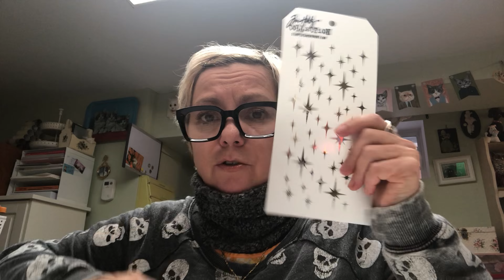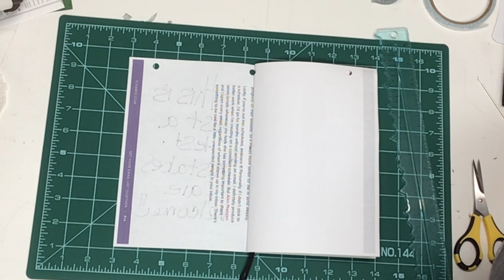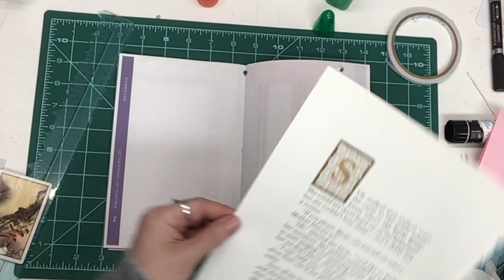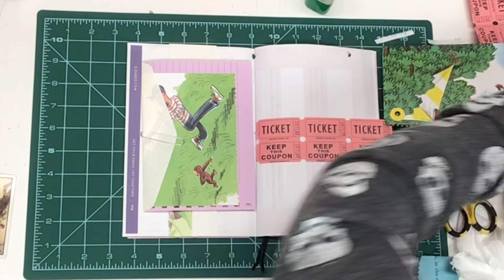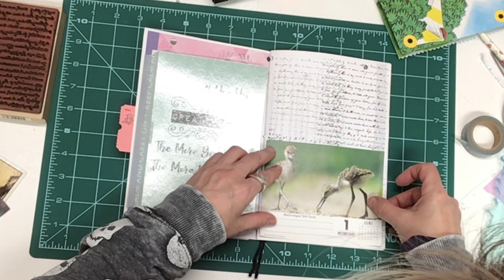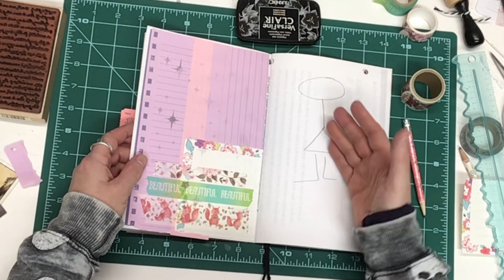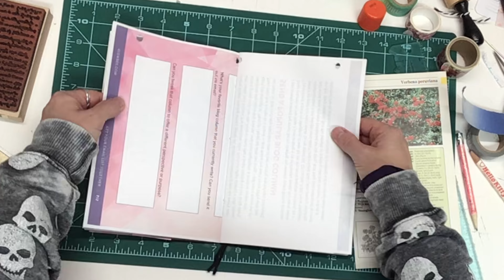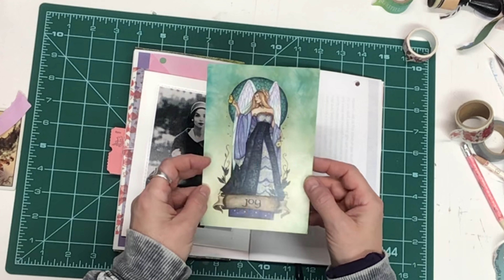Create Simple Pages & Pockets in a Practice Junk Journal - Easy DIY Ideas for Beginners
In this video I show you how to create easy pockets and pages in your junk journal. We will sew a "practice" journal together with a simple 3 hole pamphlet stitch, add tuck spots & journal spots and I will suggest some easy solutions to overcoming the dreaded blank page. The idea here is to create a practice junk journal where you can experiment and try out ideas without worrying about making a "mistake" and ruining your good journal. It is my hope that this video will take away some of the anxiety and stress of starting from scratch in your journal. The idea of the fake or practice journal is to use old paper, scraps etc. glue stuff in to create a bit of template if you will of different pockets and page styles. Try different things and see how you like it. Then go back and try these ideas in your "good" journal.

Thanks so much for spending time with me and watching my video.

My Etsy Shoppe

ila and alice
London RPO Commissoners, Ontario
Canada
N6C 0A1